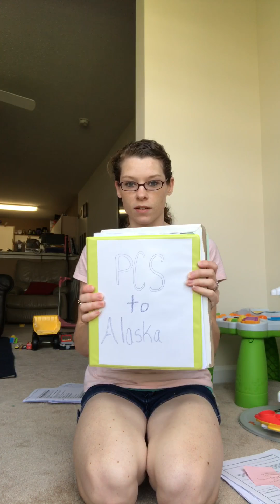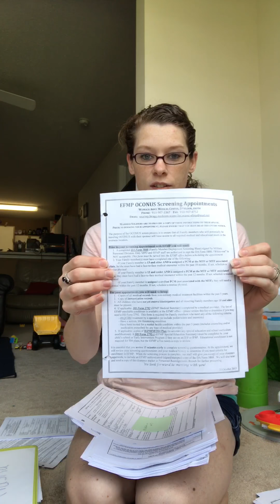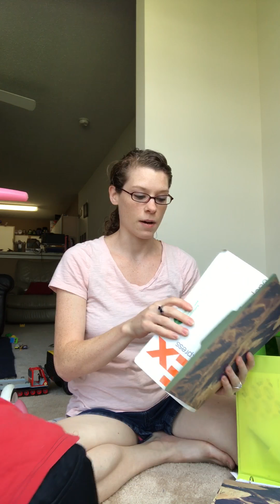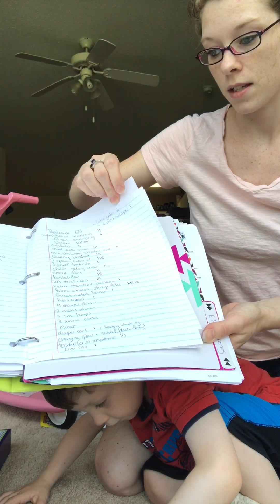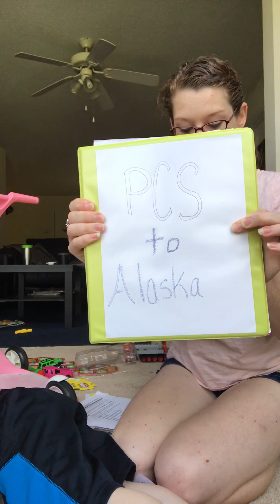What's involved in a PCS?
Listen on to learn how much paperwork is involved in order to move with the Military. It certainly doesn't happen over night. From the time orders were released that Cameron was moving (pcsing) until myself, Bear and Moose were added to accompany him it took 3 months!!